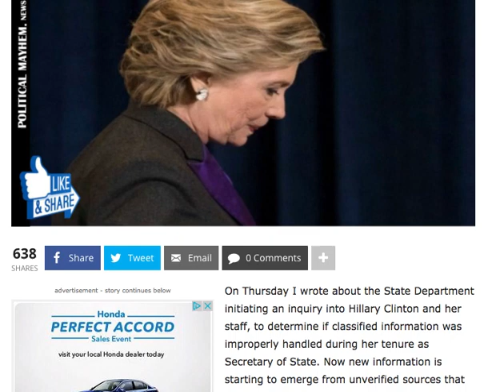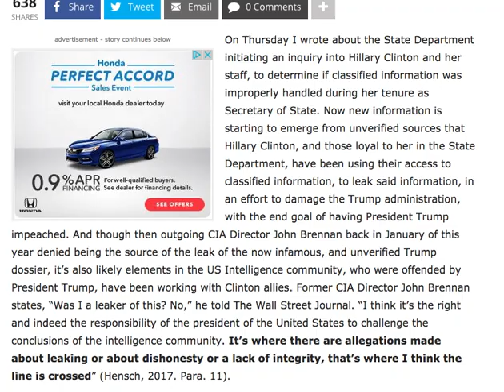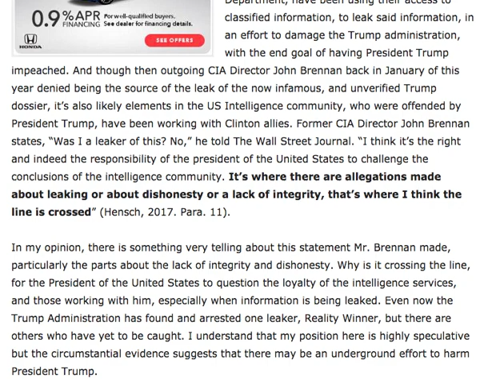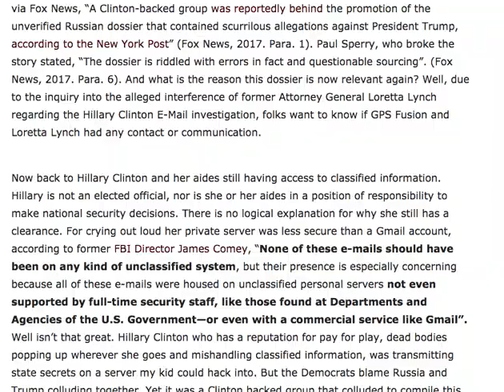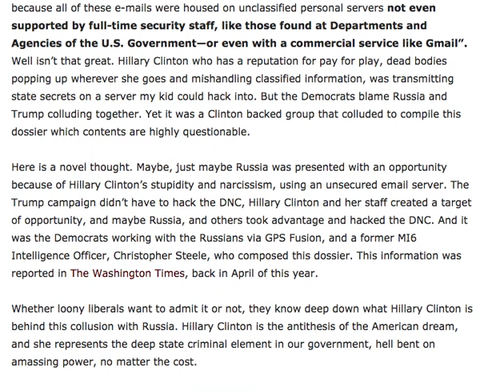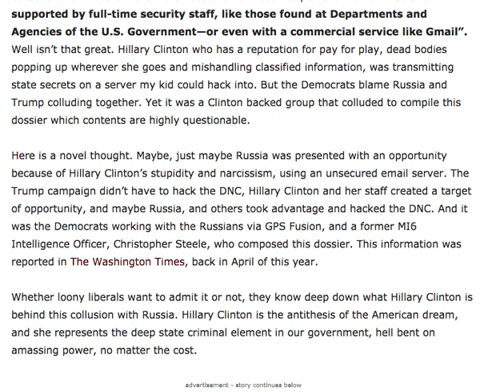FAKE RUSSIAN "DOSSSIER" ON TRUMP LINKED TO PRO CLINTON GROUP!